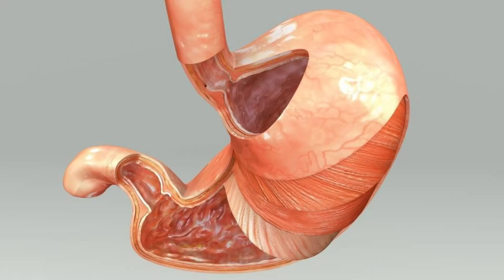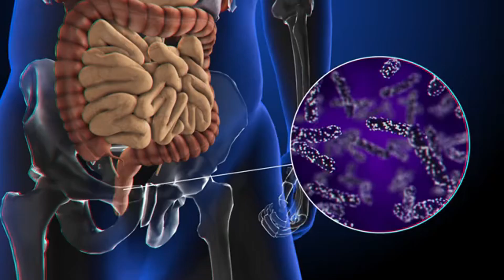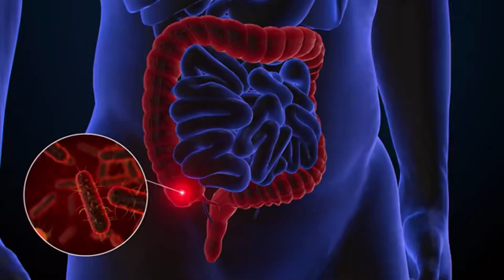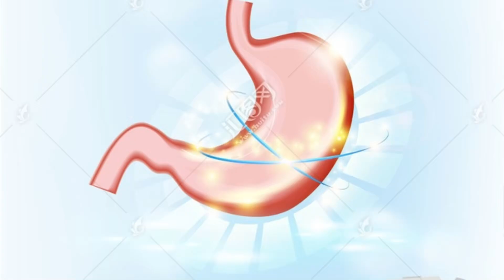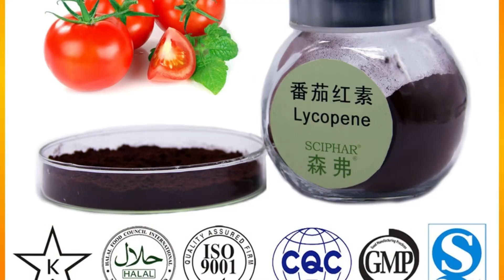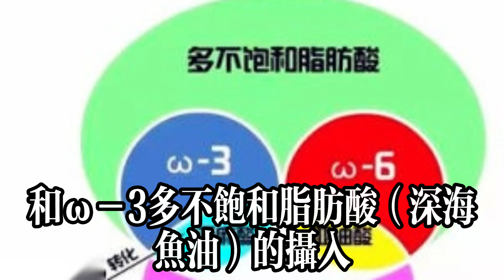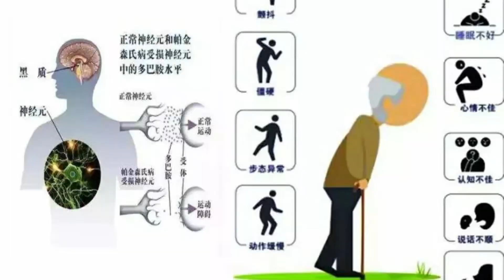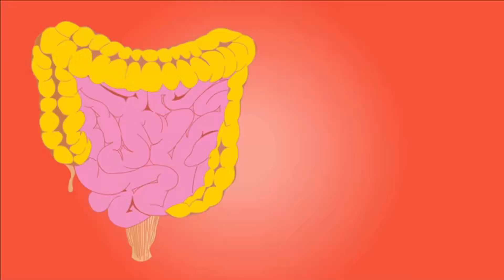年紀大了要避免大蒜？醫生告誡：想要腸胃健康，盡量少食用這幾物#健康常識#養生保健#健康#健康飲食